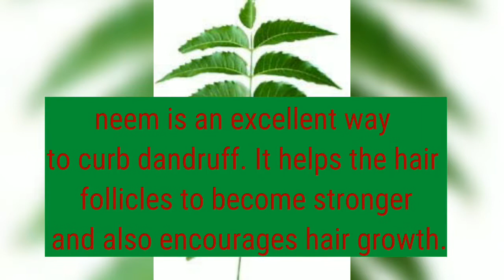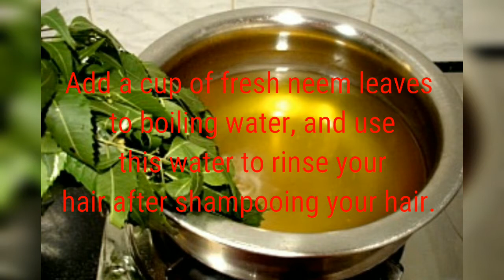DIY Neem leaves hair pack/ miracle home remedy for dandruff in தமிழ்/ Sobi's Skin & hair care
In this video I have shared DIY neem leaves hair pack for dandruff, split ends,dry scalp, itchiness
 Ingredients

Neem leaves
Curd